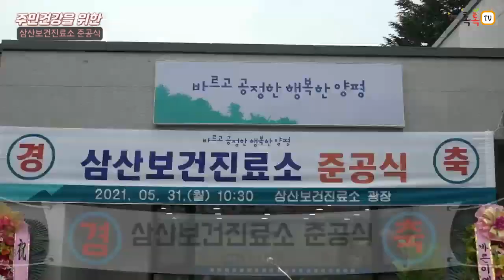[양평군] 삼산보건진료소 준공식 개최